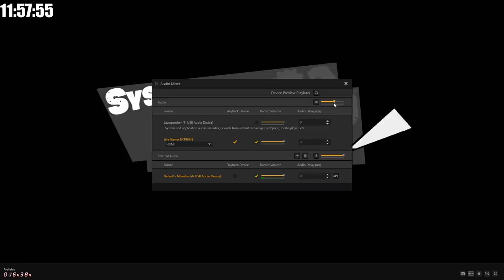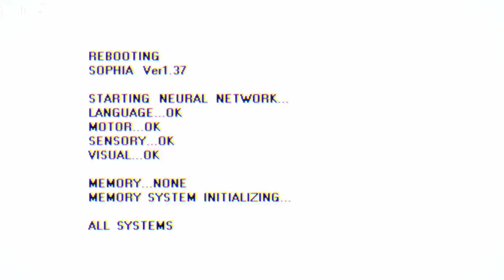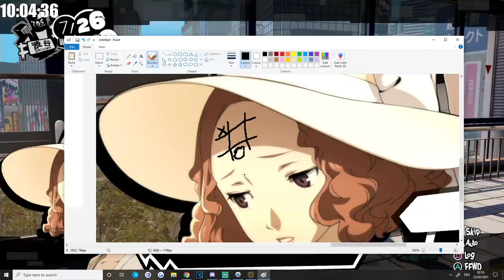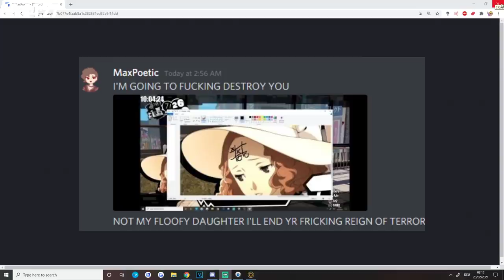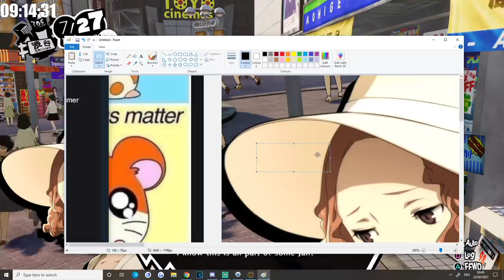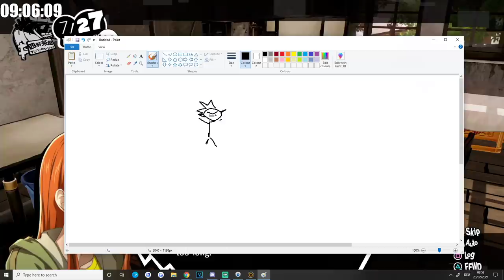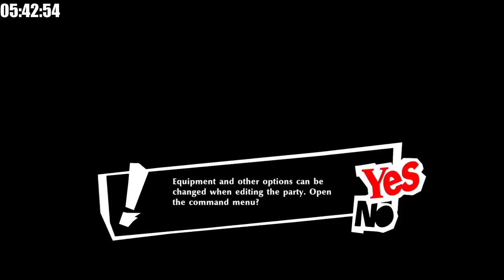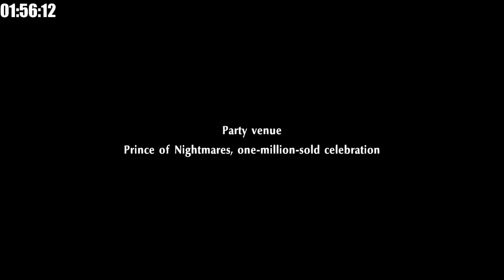IT'S TIME TO STRIKE | Persona 5 Strikers - Part 1